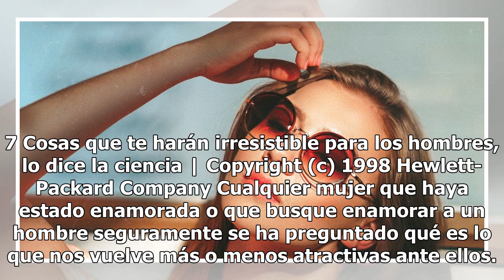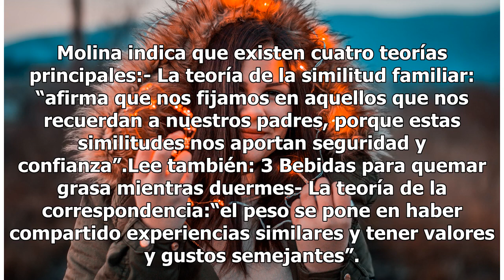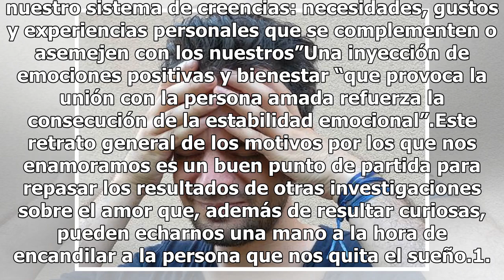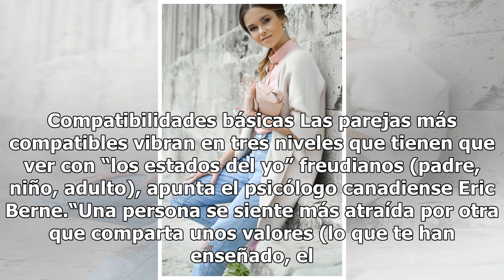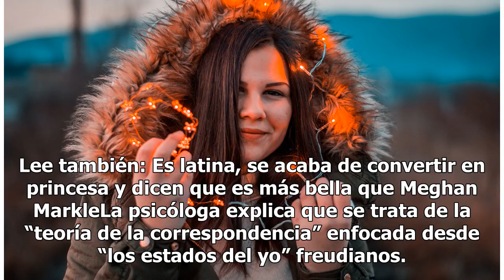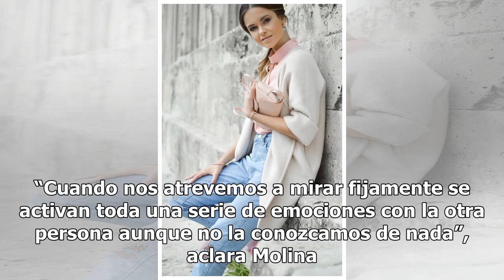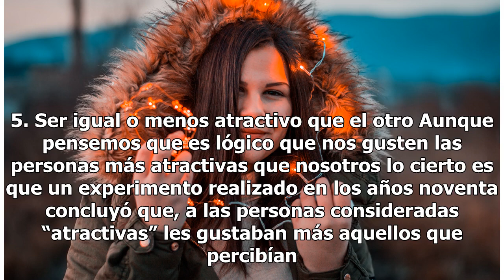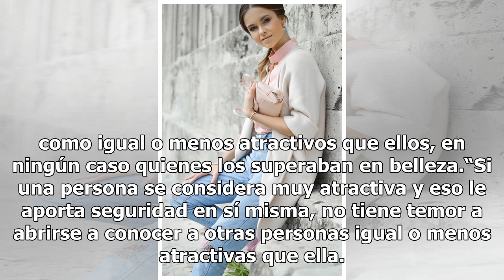7 Cosas que te harán irresistible para los hombres, lo dice la ciencia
7 Cosas que te harán irresistible para los hombres, lo dice la ciencia

7 Cosas que te harán irresistible para los hombres, lo dice la ciencia | Copyright (c) 1998 Hewlett-Packard Company Cualquier mujer que haya estado enamorada o que busque enamorar a un hombre seguramente se ha preguntado qué es lo que nos vuelve más o menos atractivas ante ellos. Como todas sabemos,...